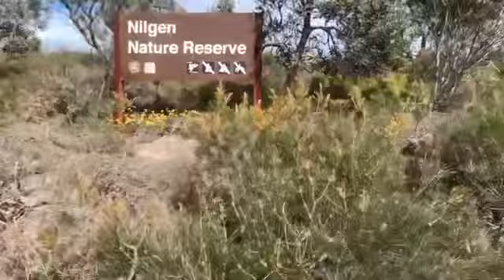North Head and Sandy Cape 4wd Adventure... Please Watch Like & Subscribe to our Channel. Thanks